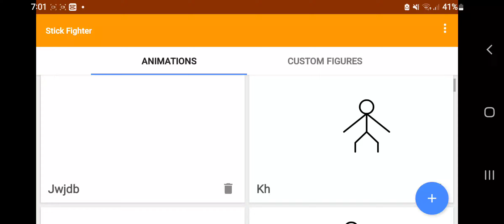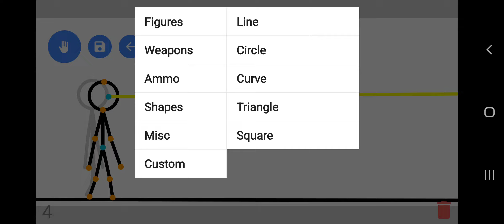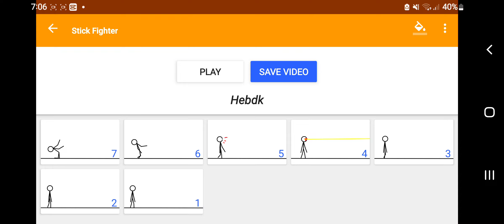why my stick fighter like this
how to animate again